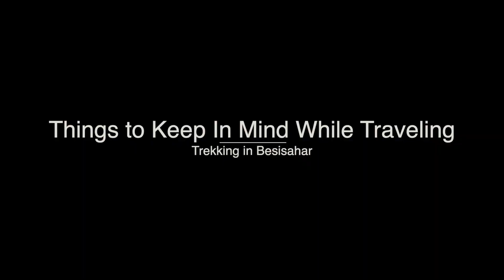Sorry for Misbehaving 😔 | A message to Indian Travelers ( Solo Traveling In Nepal)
In this video, I had talked about some bad experiences which foreigners had with Indians.
Though I had only discussed only a topic when I was traveling solo for the First time I met with a lot of housemates and foreigners who told their bad experiences with Indians.
So with this video, I want every traveler not to make that mistake while traveling.

How do I Volunteer? It can be done with the help of Paid apps like Woofing, Workaway, Worldpackers, and a lot more.

If you want to Volunteer in this school without signing up for Worldpackers you can contact
Samsher Sir who runs this school by contacting him of Facebook

Apart from teaching, you will need to help with cleaning and other tasks in the household. Though its not so tough. However, you will get 3 times Dall Bhatt. But there are options to buy other things like Paratha and other stuff.

And you will have to pay $5 per day which will cover a 3-time meal, accommodation, wifi, and you will meet a lot of people from outside of this world.

Want to travel more with me virtually? Have a Look at other journeys

Which camera & Stuff I use for Vlog

Have any questions about traveling. Have a look at this Community full of travelers. It's not created by me but there are some of the amazing travelers who might answer your doubts faster than me. But make sure not to spam and Google first before asking as the group is strictly moderated.

every time you shop you can use that